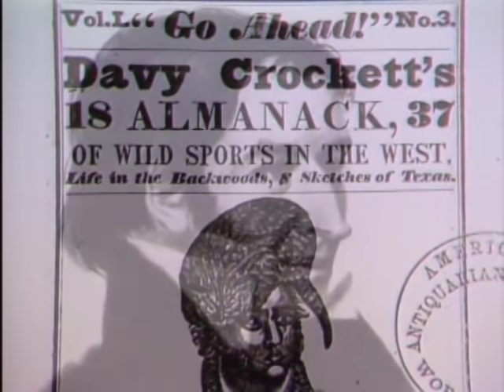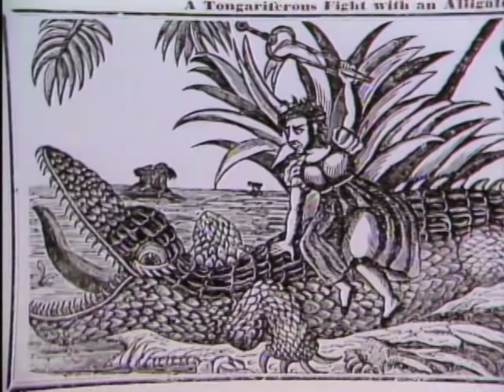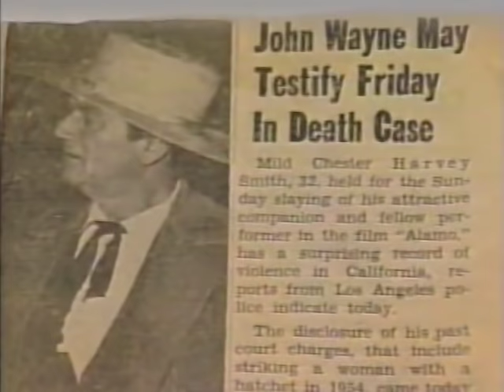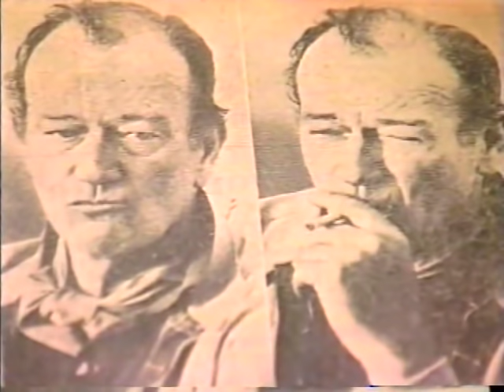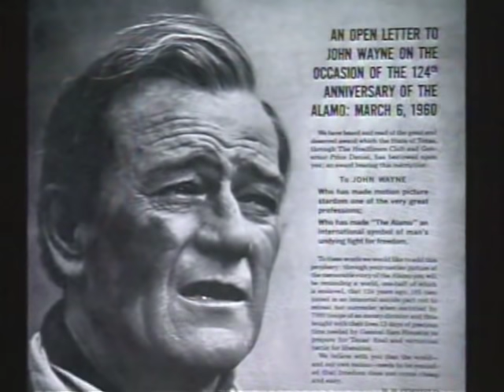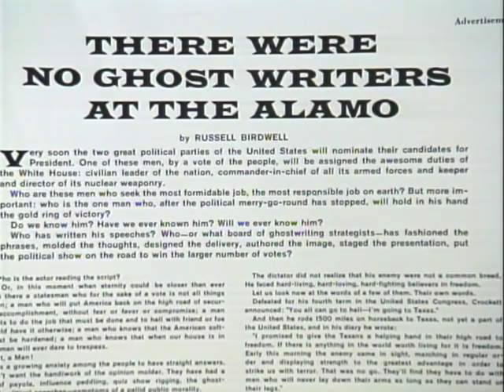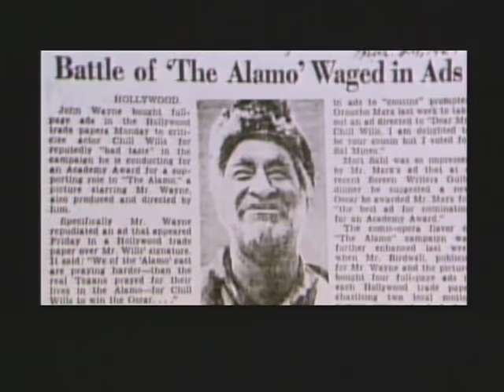The making of John Wayne's The Alamo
A making of the classic 1960 epic from an early 1990s laser disc release